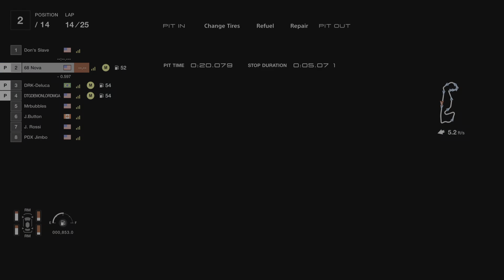Gran Turismo 7_20230617205418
Manufacturer cup sardegna road track